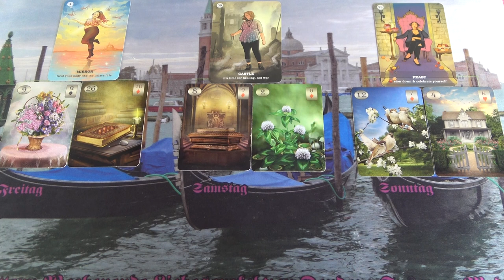Lesz egy meghívás vagy egy kellemes meglepetés❣